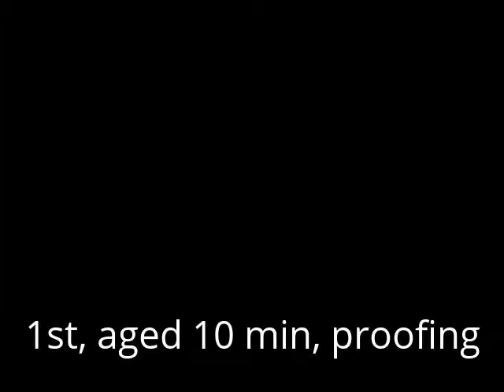Four searches 071016